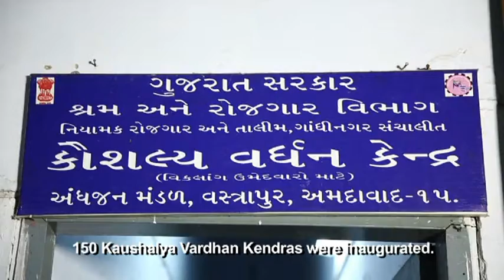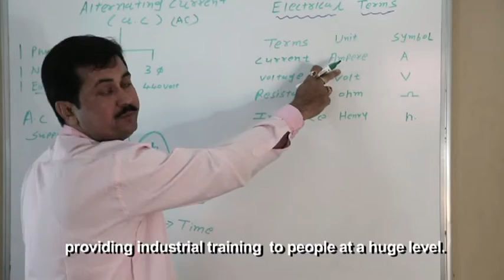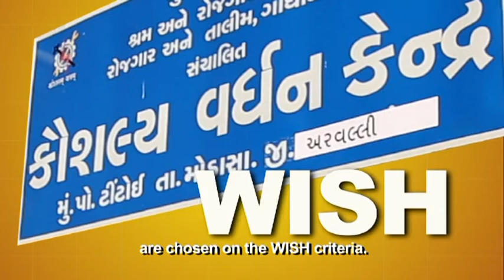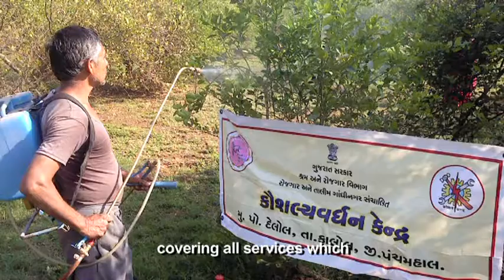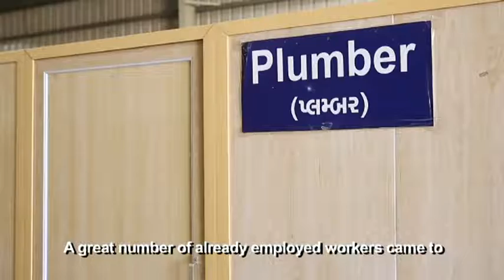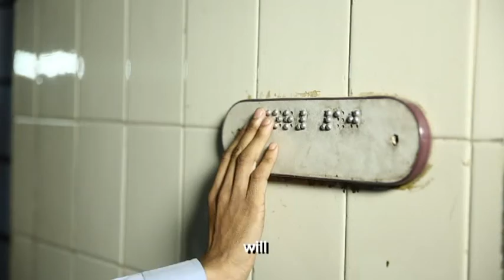Kaushalya Vardhan Kendra (11:00 Mins.)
Kaushalya Vardhan Kendra
Skill Development project of the Directorate of Employment & Training
Gujarat